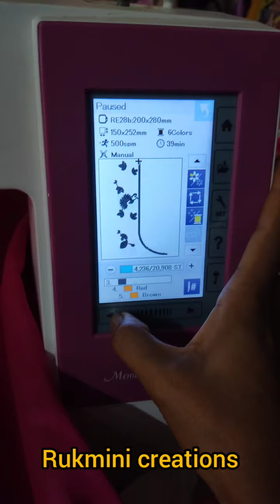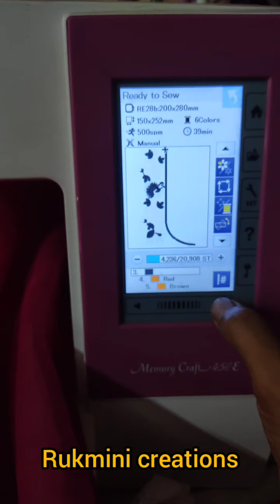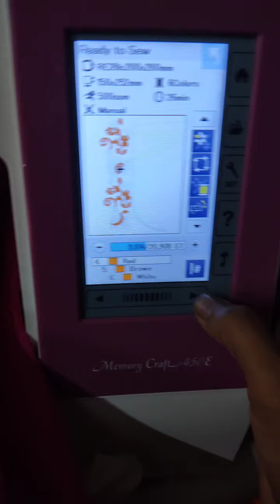👉saree లో blouse పాడవకుండా ఎలా🤔 adjust చేస్తూ design వేసానో మీరుకూడా చూడండి🤩